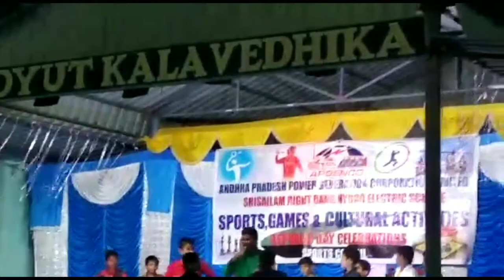Mixing song in kala barathi AP GENCO